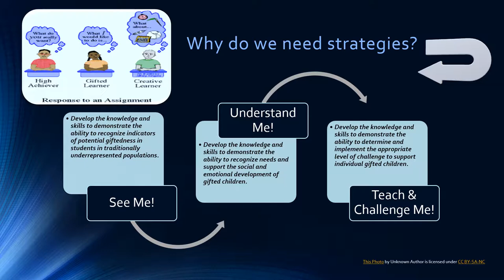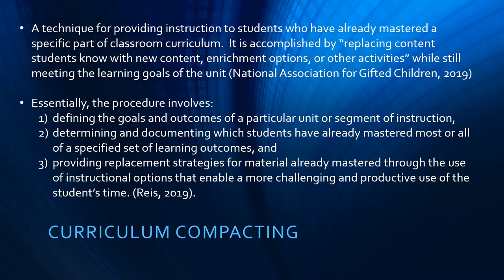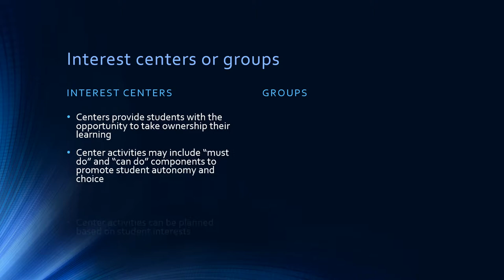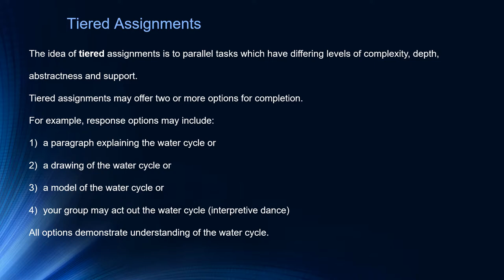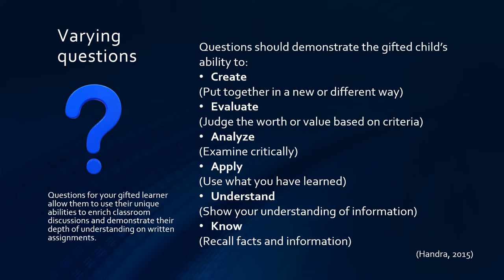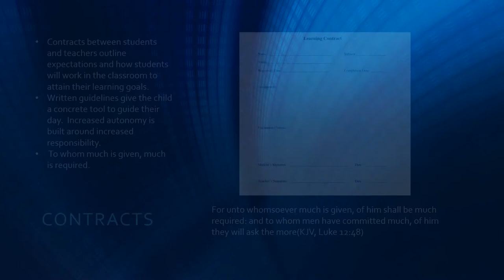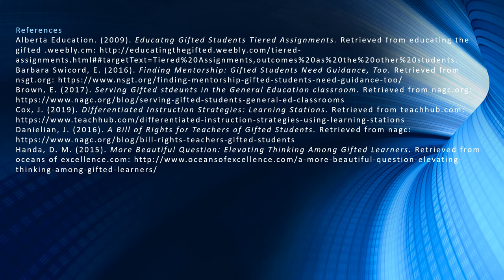HopkinsA ESED5533 Instructional Strategies for the Gifted Learner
References
Alberta Education. (2009). Educatng Gifted Students Tiered Assignments. Retrieved from educating the gifted .weebly.cm
Barbara Swicord, E. (2016). Finding Mentorship: Gifted Students Need Guidance, Too. Retrieved from nsgt.org
Brown, E. (2017). Serving Gifted stdeunts in the General Education classroom. Retrieved from nagc.org
Cox, J. (2019). Differentiated Instruction Strategies: Learning Stations. Retrieved from teachhub.com
Danielian, J. (2016). A Bill of Rights for Teachers of Gifted Students. Retrieved from nagc
Handa, D. M. (2015). More Beautiful Question: Elevating Thinking Among Gifted Learners. Retrieved from oceans of excellence.com
National Association for Gifted Children. (2019). Curriculum Compacting. Retrieved from nagc.org
Reis, S. M. (2019). Curriculum Compacting: A Systematic Procedure for Modifying the Curriculum for Above Average Ability Students. Retrieved from gifted.uconn.edu
Renzulli, S. M. (2015). The Five Dimensions of Differentiation. Retrieved from gifted.uconn.edu